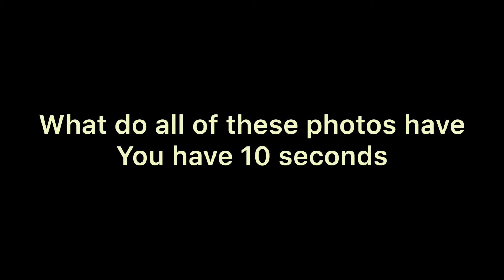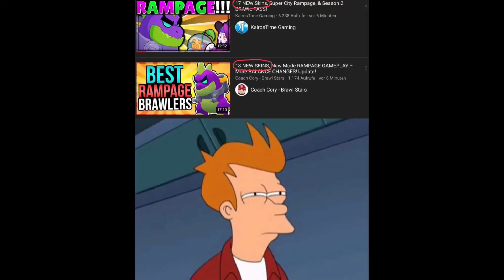Dank Brawl Stars Memes 3